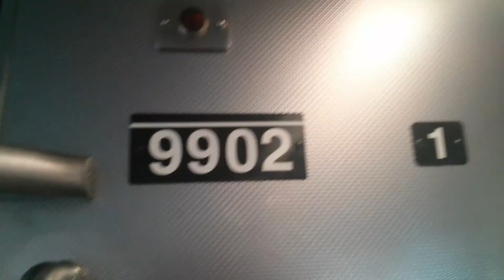RARE: RFW: R160B/A-2 (D): Bay 50 Street - Coney Island (Track 5)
Seen here is a RARE RFW of an R160B/A-2 (D) train from Bay 50 Street to Coney Island. Need I say more?

This happened due to an emergency GO due to a water main break at 59 Street - Columbus Circle that forced southbound (D) trains to run via the Culver Line and southbound (F) trains to run via the West End. Some operators signed up the (F) train as a (D) train, and we got lucky to catch some!

Video taken on August 29, 2016.